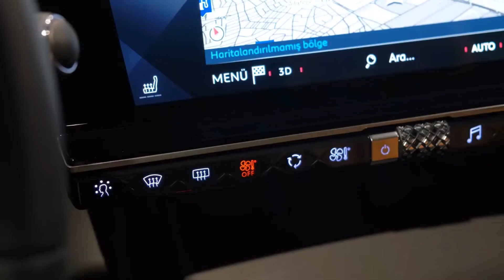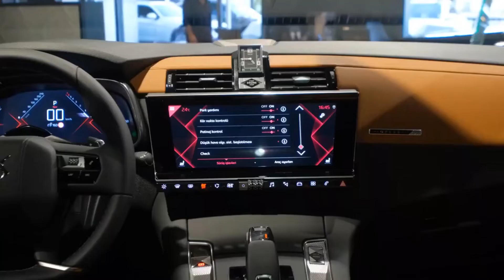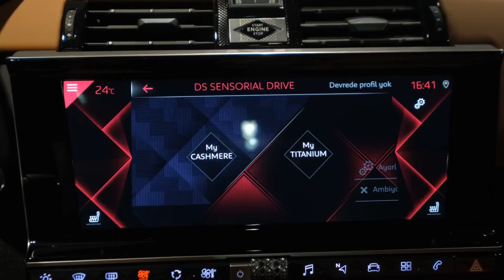2021 DS 7 - The Wonderful Luxury SUV (French Perfection)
2021 DS 7 - The Wonderful Luxury SUV (French Perfection)